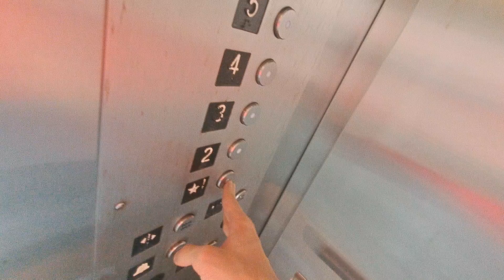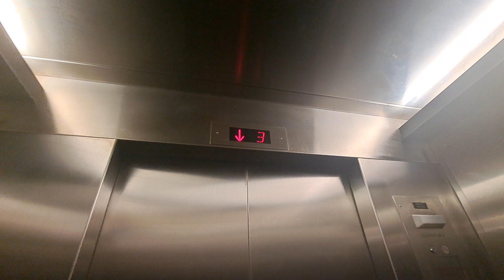Anderson-Harold Hydraulic Elevator @ Waterside Garage, Norfolk, VA